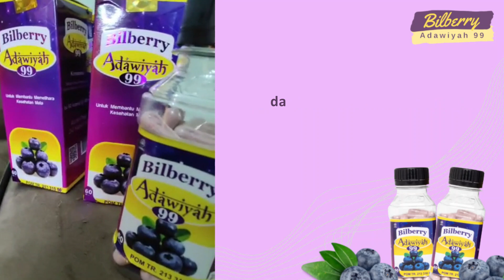Ridho Illahi Takjub dengan Khasiat Bilberry Adawiyah 99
Pilih ekstrak bilberry dengan dosis tepat untuk atasi permasalahan matamu dan menjaga kesehatan matamu. Ekstrak Bilberry adawiyah solusinya! sudah terdaftar BPOM & Halal MUI.